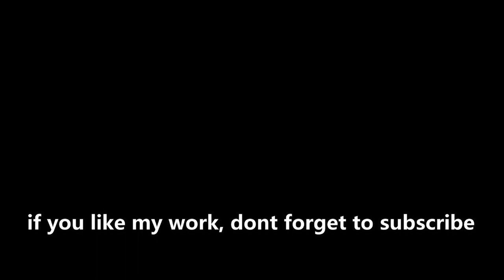Face FIFA for PES 2017 Conversion Pack | Federico Chiesa | Pascal Struijk | Zinchenko | DJ Snake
📖 List FacePES2017 Conversion Pack Vol. 6
⚽ Federico Chiesa, Right Wing Forward from Italy, plays for Juventus
⚽ Pascal Struijk, Centre Back from Netherlands, plays for Leeds United
⚽ Olexandr Zinchenko, Left Back from Ukraine, plays for Manchester City
📖 Bonus
⚽ DJ Snake, Face converted from VoltaFIFA

Thanks to : Konami, EA Sports FIFA, Blender Foundation, Suat CAGDAS 'sxsxsx', RigEx, Ejogc327, MjTs-140914, Adobe Photoshop